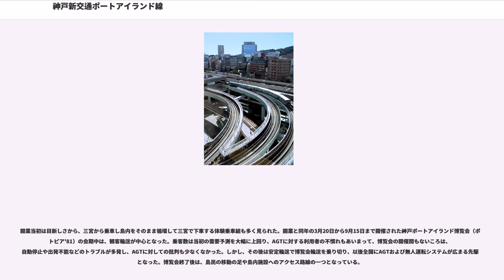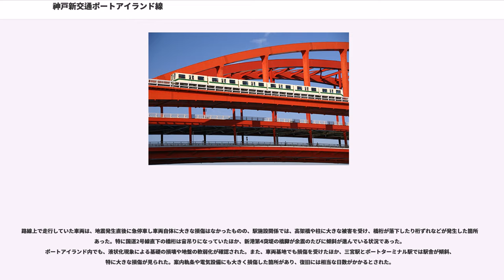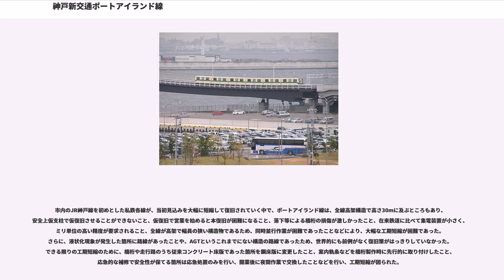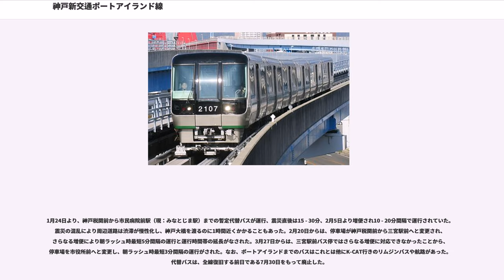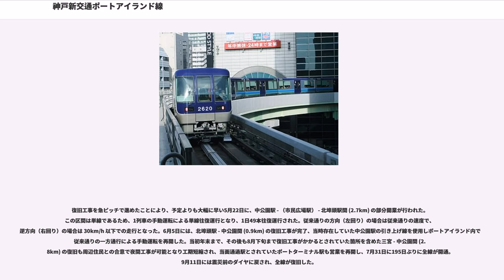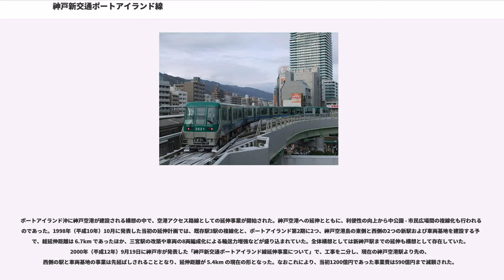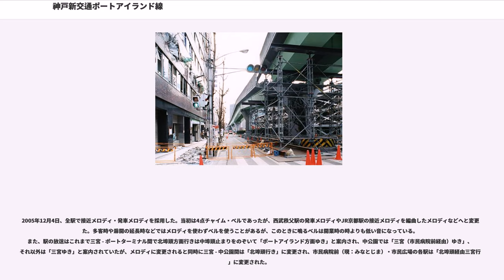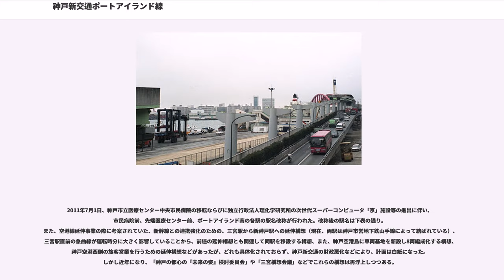神戸新交通ポートアイランド線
ポートアイランド線（ポートアイランドせん）は、三宮駅からポートアイランドを経由し神戸空港駅までを結ぶ、神戸新交通のAGT路線である。全線が兵庫県神戸市中央区内を走行する。愛称はポートライナー。

三宮駅からポートアイランドにある中公園駅、市民広場駅を経てポートアイランド沖の神戸空港駅に至る路線と、市民広場駅から分岐して北埠頭駅を経て中公園駅へ合流する路線から構成されている。本記事では解説の便宜上、前者を「本線」、後者を「支線」として解説する。

駅番号を構成する路線記号は本線が、支線（市民広場駅・中公園駅を除く）が。

神戸港沖に建設された人工島「ポートアイランド」と神戸市の中心地三宮を一方通行の環状運転で結ぶ軌道系交通機関として建設され、1981年2月5日に日本初の実用的な新交通システムかつ世界初の自動無人運転方式として開業した。その後、2006年2月16日の神戸空港の開港に先立って、神戸空港駅まで同年2月2日に延伸・複線化し、現在の路線の形となっている。

運転士を必要としない世界初の無人運転システム（開業当初は添乗員が乗務）であり、全駅に、日本で初めてのフルスクリーンタイプのホームドアの設置や、最小曲線半径 30m、56パーミルの急勾配など、AGTの性能を最大限発揮した線形となっており、既存市街地では高層ビルや高速道路などを縫うように軌道が敷設されている。車両基地を除く全線が高架構造で、線路内に容易に立ち入りができないようになっており、開業以来無事故記録を更新し続けている。

ポートアイランド内に多数の企業や大学のキャンパスがあり、また神戸空港のアクセスルートであるため、朝のポートアイランド行きおよび夕方の三宮行きにおいて激しい混雑が見られ、混雑率は、2016年（平成28年）度には160%程度に上る見込みである。以前は重量制限のため駅を出発できないことがあったが、現在はそれが緩和されて改善されているものの、混雑は深刻化している。また、21時台から22時台にかけては神戸空港に到着便が集中するため、激しい混雑が見られる。島内の企業に勤める人々などは、朝夕のラッシュを避けるため、タクシーに乗り合わせる姿がよく見かけられる。

路線の免特許上は以下のように軌道法に基づく軌道区間と鉄道事業法に基づく鉄道区間（第一種鉄道事業）とが混在している。これは、その下を走る道が道路法に基づく道路であるか、それ以外の道（主として港湾法に基づく港湾道路）であるかの違いによるものである。AGTには、他にも軌道区間と鉄道区間が混在している路線がある。

本線の三宮駅 - 神戸空港駅間の系統（以下「空港系統」と表記）と、三宮駅から市民広場駅で支線へ分岐し、北埠頭駅を経て中公園駅で本線へ合流したのち三宮駅に戻るラケット型環状運転の系統（以下「環状系統」と表記）が運行されている。環状系統では、途中の中埠頭駅が起終点となり中埠頭車両基地へ入出庫する系統（以下「入出庫系統」と表記）も設定されている。支線部のみを運行する系統は存在しない。空港系統ではかつて快速列車も運行されていた。

環状系統は、市民広場駅 - 北埠頭駅 - 中公園駅間が単線のため一方向にしか列車は運転されていない。開業当初は中公園駅 - 市民広場駅間も単線で、この環状系統しか存在していなかった。環状系統の案内は、三宮駅から中公園駅発車まで「北埠頭行き」、中公園駅発車から市民広場駅発車まで「北埠頭経由三宮行き」、市民広場駅発車から三宮駅到着まで「三宮行き」と案内されている。北埠頭駅からみなとじま駅までのように、環状運転の向きと逆方向へと乗車する場合は中公園駅で乗り換えることとなる。ただし、2004年11月22日からしばらくの間は、中公園駅 - 市民広場駅間複線化工事により中公園駅でのラッチ内乗り換えができないためにポートターミナル駅での乗り換えとなっていた。

車両は開業当初より6両編成であり、AGT路線としては最も長い部類に入る。なお、著しい混雑が見られることから、8両編成化する計画も存在する（後述）。

日中1時間あたりの運行本数は以下のようになっている。
日中時間帯は1時間あたり空港系統が9本（5 - 8分間隔）、環状系統が6本（10分間隔）運行されており、三宮発基準では15本になる。

神戸学院大学・神戸女子大学・神戸女子短期大...